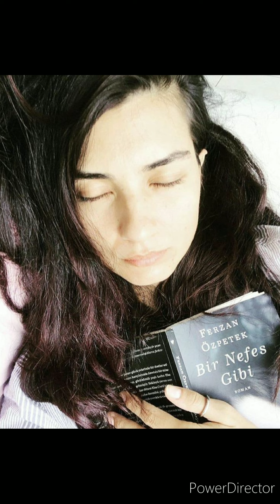🌸Tuba Büyüküstün🌸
Again, I am here with a brand new video.